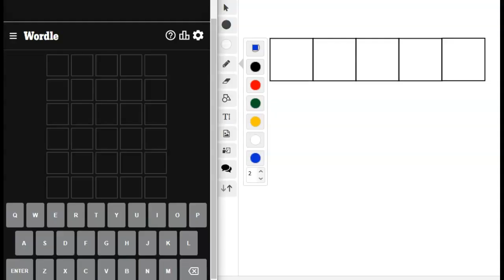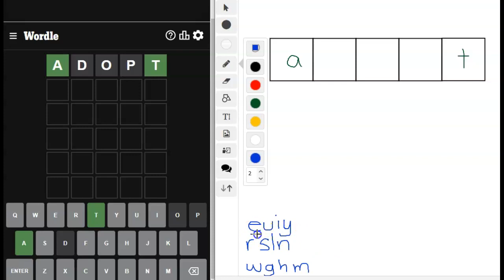Wordle of the Day for November 19, 2022...Happy Adoption Day